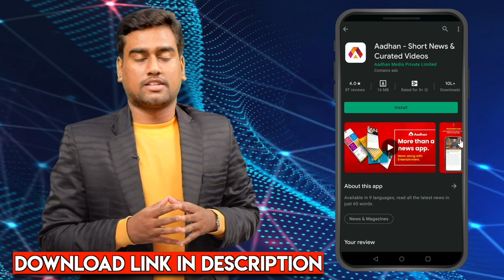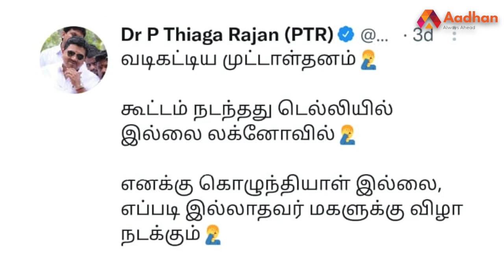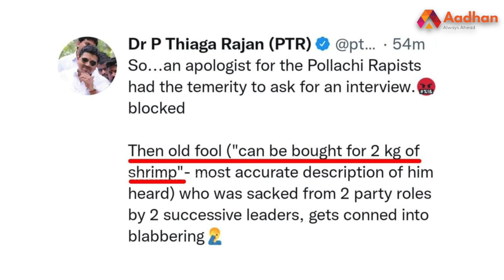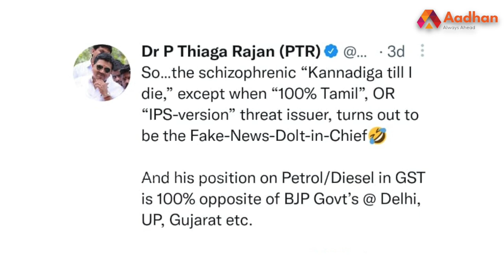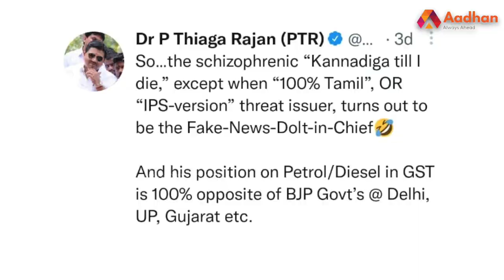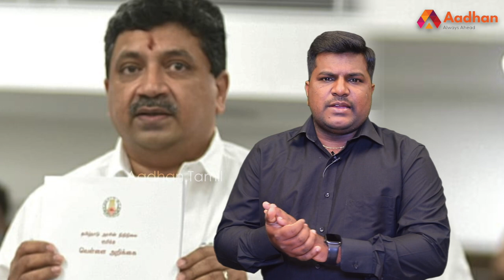PTR சொந்த கட்சி மூத்த தலைவரையே திட்டினாரா? | MK Stalin | PTR Palanivel Thiagarajan | Aadhan Tamil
PTR சொந்த கட்சி மூத்த தலைவரையே திட்டினாரா? | MK Stalin | PTR Palanivel Thiagarajan | கொடி பறக்குது | Aadhan Tamil